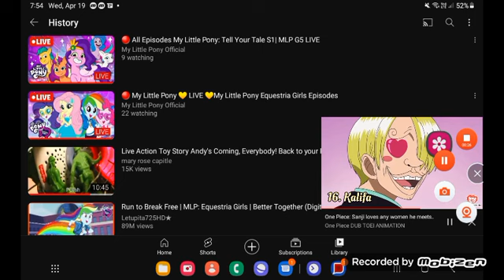April 19, 2023